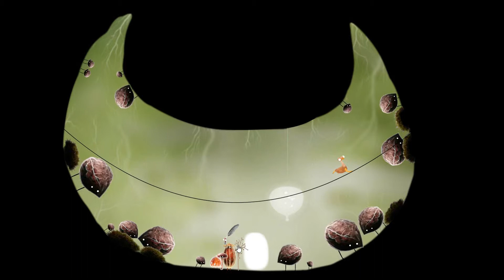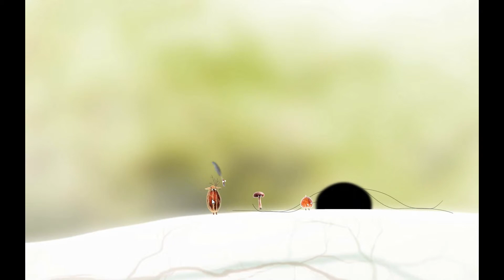Let's Play Botanicula #10 [Deutsch+HD] - Am Boden der Tatsachen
Jetzt anschauen: "HELLBLADE: SENUA'S SACRIFICE #06 💀 SURT (BOSSKAMPF) | Let's Play / Walkthrough"

Kommentiertes Gameplay von und mit "Tr!cky", mit ausdrücklicher, schriftlicher Erlaubnis von Amanita Studios. (2013)

⁂BOTANICLUA⁂
Point and click Adventure von Amanita Studios (2012)